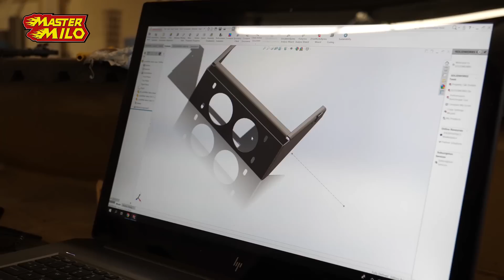Tank Motorruimte opbouwen!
Hey mensen, we zijn weer terug met een nieuwe tank update. Neem gauw een kijkje hoe wij de tank motorruimte hebben opgebouwd!

Mastermilo82 is een unieke Nederlandse YouTuber gericht op techniek. Met projecten zoals een RollGolf, Wipkar, Type 69 Tank Restoration wilt hij mensen interesseren in techniek. Het maken en testen van deze projecten vlogt hij dagelijks op Werkplaatsvlog en wekelijks op Mastermilo82.

📬 Heb je iets voor de postvlog? Stuur het naar:
Mastermilo
Postbus 151
5110 AD, Baarle-Nassau